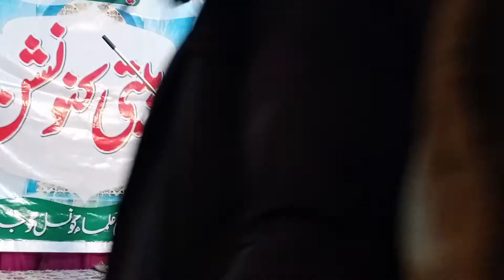tilawat by qari abdul sahaqoor sahib qari abdul majeed official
assalamo alecom  friends
hy friends this is my islamic channel
Qari Abdulmajeed Official
islamic hamdu naat
tilawat  quran pak
islamic bianat
islamic statuse